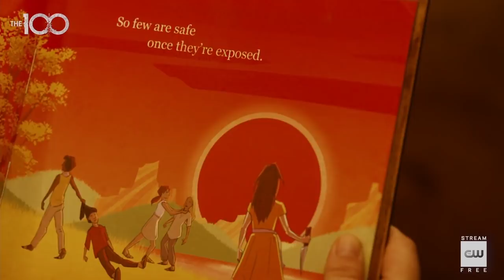The 100 6x02 Inside "Red Sun Rising" (HD) Season 6 Episode 2 Inside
The 100 6x02 "Red Sun Rising" Season 6 Episode 2 Inside - SURVIVAL – The team on the ground flights to survive the threat they face on the new planet. Meanwhile, Raven (Lindsey Morgan) must join forces with an unlikely ally to save everyone on board the Mothership.  Eliza Taylor, Paige Turco, Bob Morley, Marie Avgeropoulos, Richard Harmon, Tasya Teles and Shannon Kook star.  The episode was directed by Alex Kalymnios and written by Jeff Vlaming (#602).  Original airdate 5/7/2019.

The 100 6x02 Inside/Preview "Red Sun Rising"
The 100 Season 6 Episode 2 Inside
The 100 6x02 Inside "Red Sun Rising" (HD)

» Watch The 100 Tuesdays at 9:00pm/8c on The CW
» Starring: Eliza Taylor, Bob Morley, Lindsey Morgan, Marie Avgeropoulos